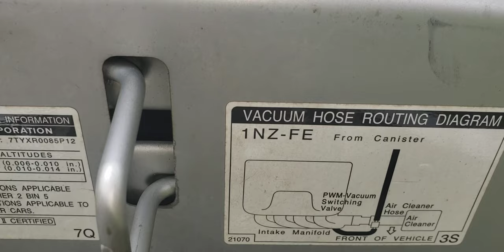Qué fusible y relay controlan ventilador o abanico de radiador de Toyota Yaris sedan 2007-2012